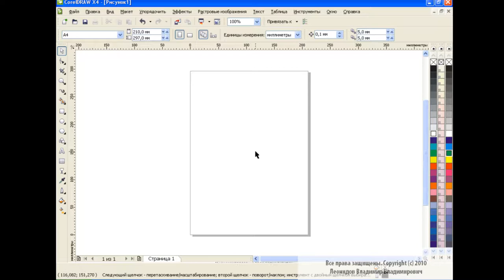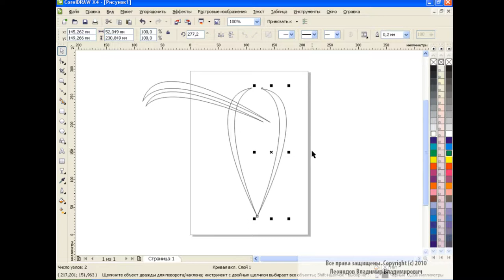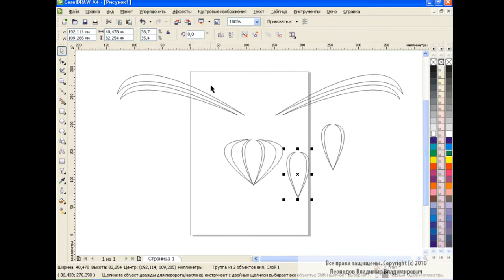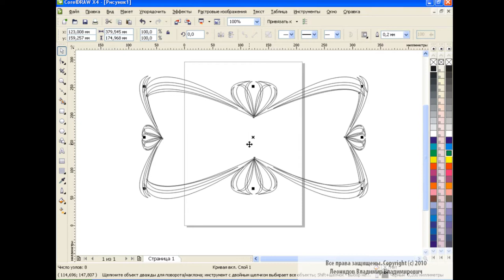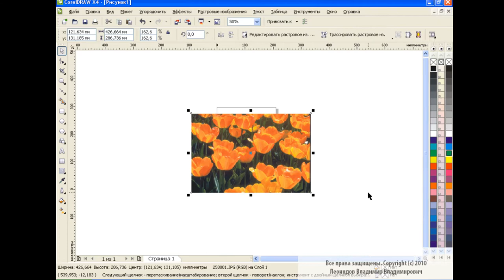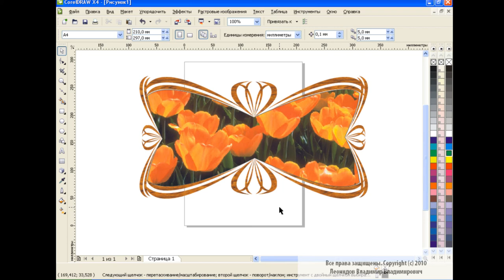Frame design in Corel Draw Tutorial for Beginners design elegant frame